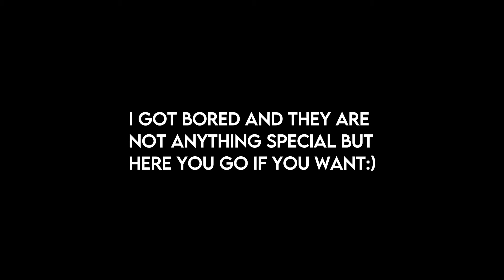Ty for 2,730 on TikTok🙏